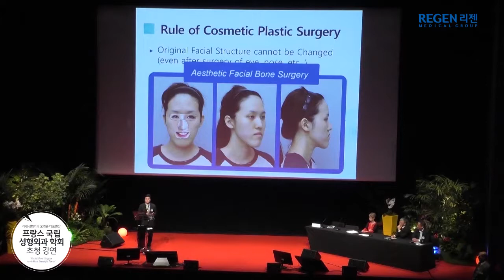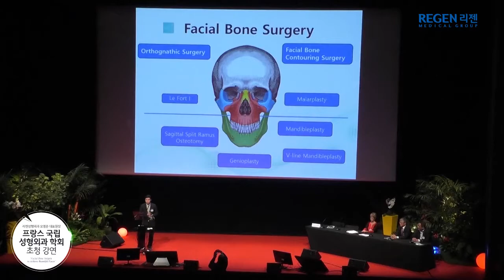[REGEN Plastic Surgery Korea] French society of Plastic Surgery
Doctor. Myungjune Oh, the representative of Regen Plastic Surgery hospital attended french society of plastic surgery and had a conference. They were all fascinated of his skills and presentation.